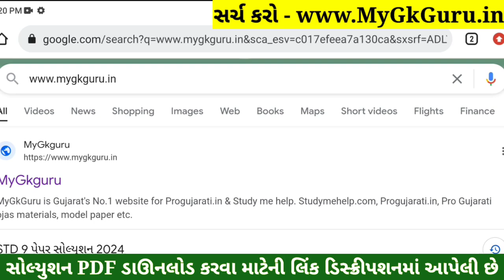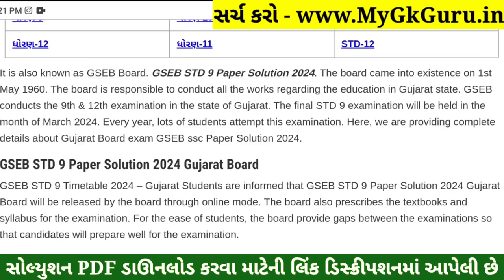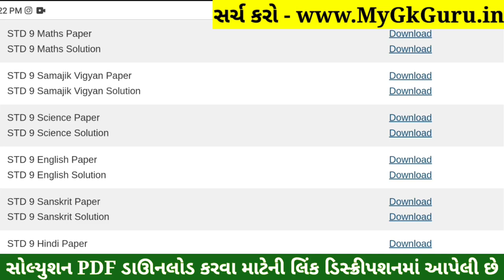STD 9 Vigyan Paper Solution 2024 50 Marks, STD 9 Science Paper Solution 2024 50 Marks, First Exam